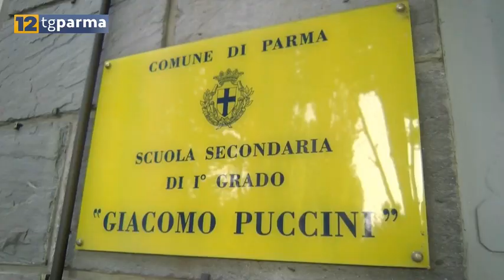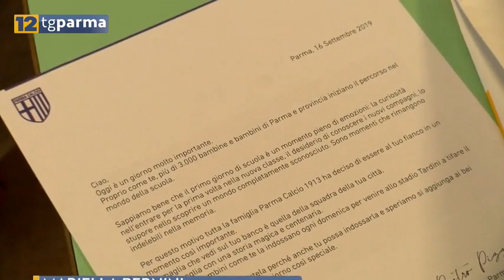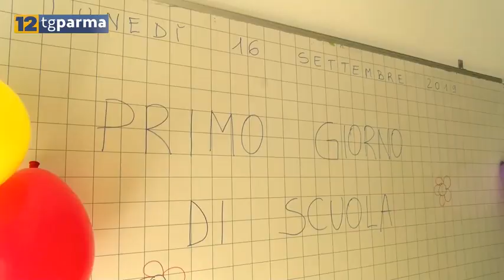Forma la Tua Passioni, con Edoardo Corvi. Il servizio dal TG di 12 Tv Parma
- Forma la Tua Passioni, con Edoardo Corvi. Il servizio di Francesca Strozzi dal TG di 12 Tv Parma
Scuola Pezzani (Parma), Scuola Verdi (Collecchio), Lunedì 16 Settembre 2019 (Clip a cura di Alex Bocelli)